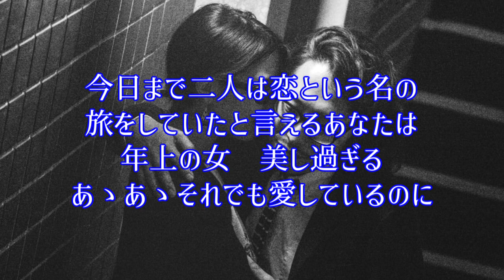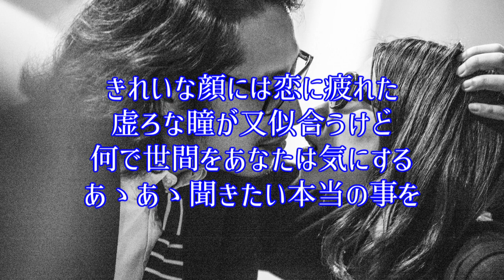危険なふたり／沢田研二／テナーサックスで吹いてみた20240419(257)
「危険なふたり」は、1973年リリース沢田研二の6枚目のシングルです。
沢田のソロ曲としては初のオリコン1位獲得曲です。

今回、歌に合わせたストリート仕立ての動画を作りました。

テナーサックスはまだまだ思うようには吹けませんが、日々練習に励んでいます🤣（テナーサックス4ヵ月目）

老後の趣味に始めたサックスです。

63歳半ばからアルトサックスを始めて5年経ちました。
若い頃かじっていたギターの伴奏をメインに2022年からは他の楽器（キーボード・ベースギター・電子ドラム）など、それぞれたいして上手くはないですが、いろんな楽器を弾くことにチャレンジ中です。

動画中の写真、動画は全てフリー素材を使用しています。

I have been practicing saxophone for 5 years for hobbies in old age since I retired.